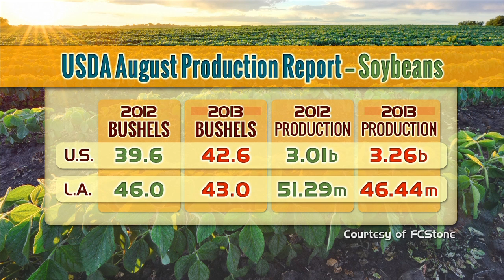Bottom Line — Corn Production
Louisiana is bringing in one of the biggest corn crops in its history. However, is USDA's recent production report low-balling it? On this week's Bottom Line, TWILA TV's Neil Melancon says yields could go even higher as harvest rolls along.